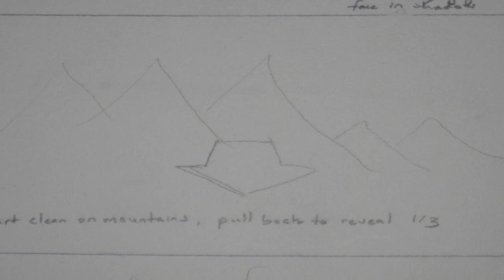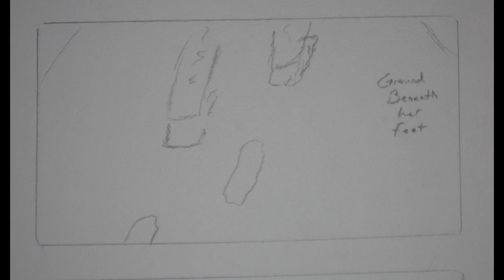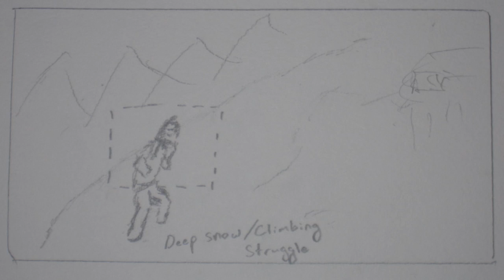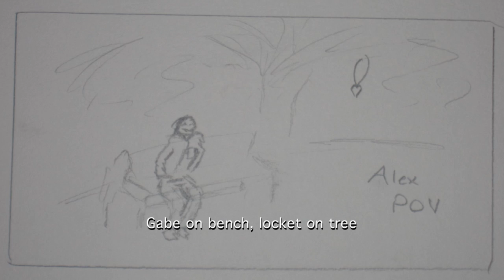"Start Again" (Story Board)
Storyboard for Gabriel Berenbaum's "Start Again" music video. All illustrations were done by Gabriel, editing by Michael Berenbaum.

"Start Again" Lyrics

Black hair
A longing stare
Waiting for the clouds to clear
And she will realize someday
Grey skies will fade away
And she’ll be sitting there
Lost inside a fantasy
Of a time when she sees
The love in the air
And she will whisper

Take my hand and hold it tight
Take my heart we’ll escape tonight
Take a chance and dive right in
Shake what’s left and start again

So far
Yet closer than she knows
Starry eyed she runs outside into the snow
And the ground beneath her feet
Has never felt so bittersweet
As she wonders down the road
That midnight street
In disrepair
Wish the angels answered her prayers
The pain she knew
Guided her through
And the sky cleared

Feels so surreal
Feast your eyes
Those words you used to whisper
You’ve made it there alright